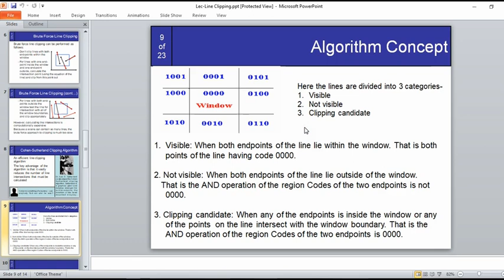Find the categories using cohen sutherland clipping algorithm .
Find the categories of the lines using cohen sutherland clipping algorithm bangla tutorial.